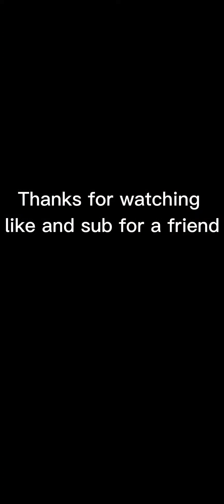I opened a 100% random pack and you won't believe what I got 😮